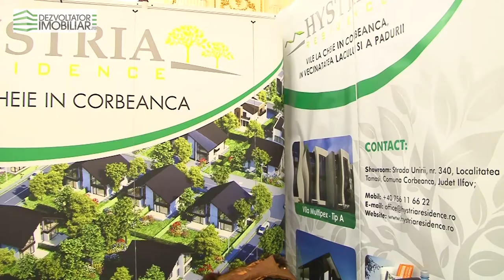Interviu dezvoltatorimobiliar.ro Constantin Zaharia - Hystria Residence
Interviu realizat de in cadrul TNI octombrie 2013